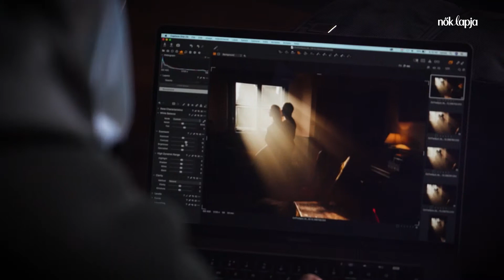Nők Lapja címlapfotózás Cseke Eszterrel és S. Takács Andrással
Így készült az e heti Nők Lapja címlapfotózása Cseke Eszterrel és S. Takács Andrással!